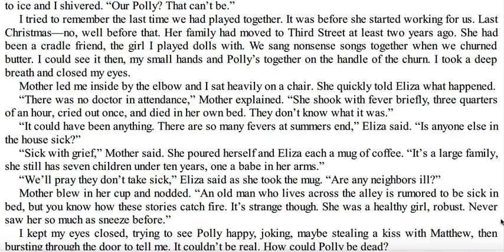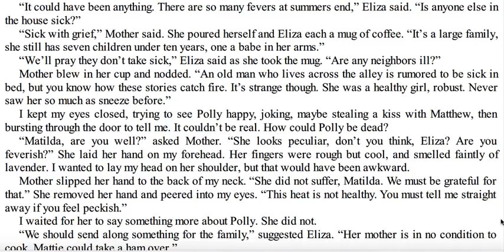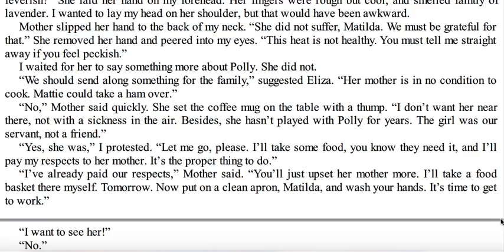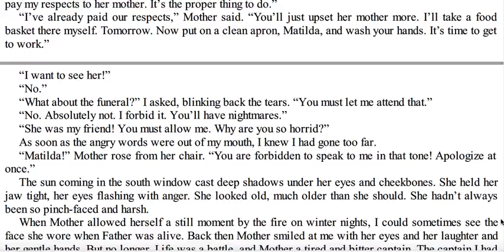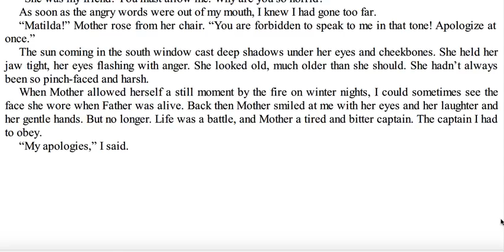Fever Ch 3